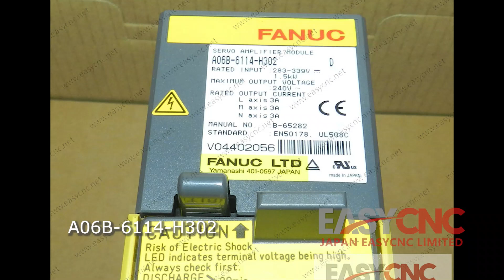In Stock Fast Delivery with Warranty A06B-6114-H302 FANUC Servo Amplifier